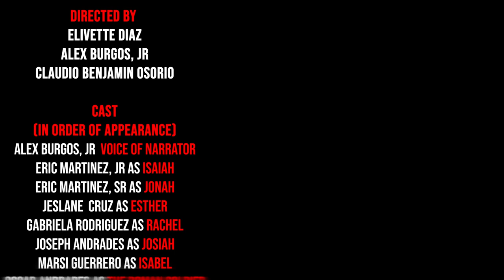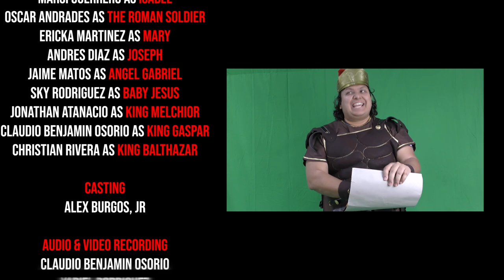The Shepherd Boy - A Christmas Story - Short Movie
This is a Christmas play based on the birth of Jesus Christ. The story is told from the perspective of a shepherd boy. The story is narrated and includes characters like shepherds, angel, baby Jesus, Mary, Joseph,  wise men, among others.

Please notice that the story tells some small events that are not mentioned in the Bible, but were enacted with the sole purpose of enhancing the story. To know exactly what happened, please refer to The Bible, the first chapters of Luke and Matthew. We sincerely hope you enjoy this amateur short film. We do not profit from this material.